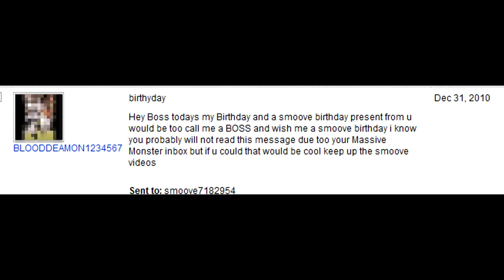COD MW2 - Predator Missile Gets the AC130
Have you been missing the AC130? Don't you guys miss the laptops for kill streaks instead of those walkie talkies?

I talk about another Smoove Solution for Black Ops. Bring back the emergency airdrop as the 7th kill streak instead of the Valkyrie rocket. Don't drop random killstreaks though; drop the death machine, the grim reaper, and the Valkyrie rocket because Valkyrie's by them selves are not worth 7 kills in a row.

You can find boss intros here